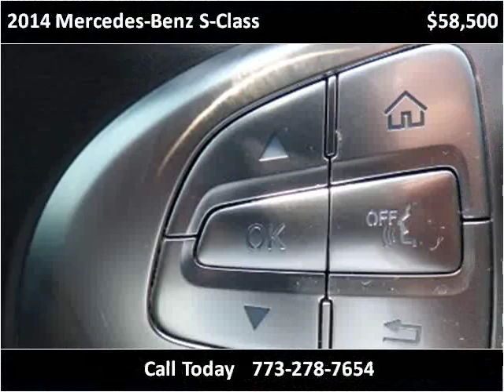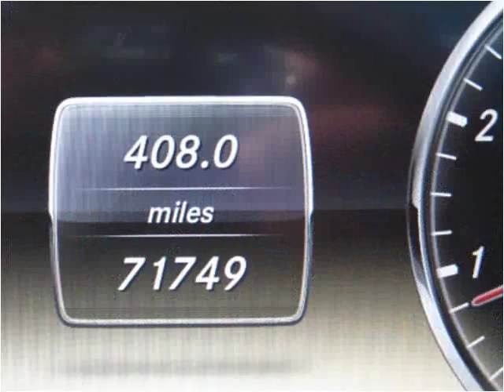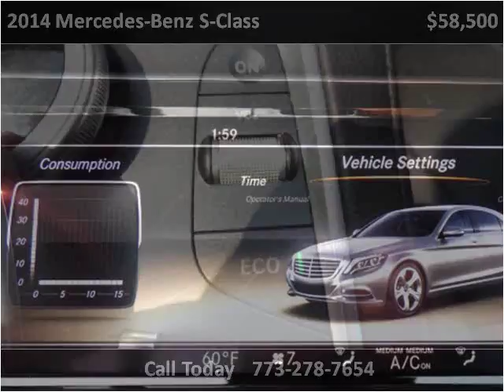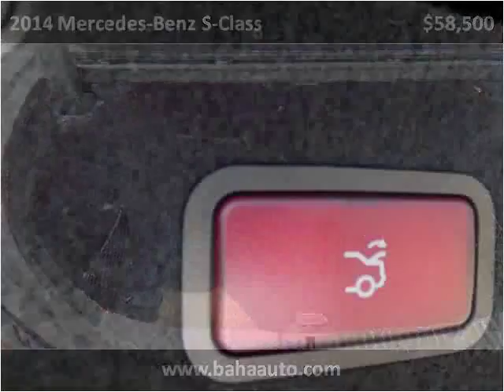2014 Mercedes-Benz S-Class Used Cars Chicago, Burbank IL